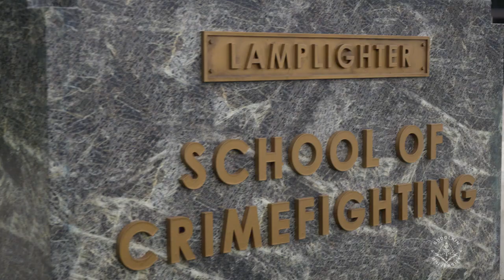Godolkin University Orientation Video | Gen V